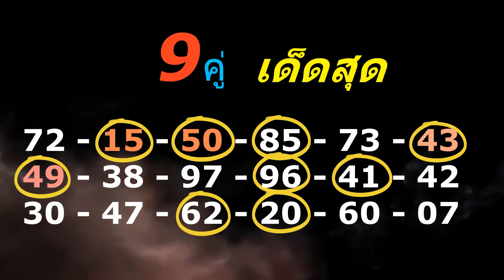หวยฮานอย งวด01-10-63/เข้า 94 ตัวกลับ/ตรงๆ 72 ตัวกัน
หวยฮานอย งวด01-10-63/การพนันมีความเสี่ยง
วานนี้ต้องขออภัยที่หวยหลุด